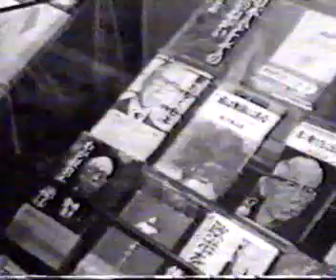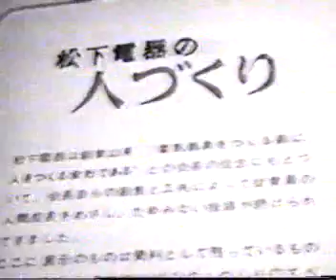Как это было в Японии - Пропаганда №6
Описание истории успеха Японской экономики.
Всего 13 видеофайлов
Jpn_101(Введение)
Jpn_102(история успеха)
Jpn_103(история работников)
Jpn_104 (политика в области качества)
Jpn_201(руководители)
Jpn_202(пропаганда)
Jpn_203(поставщики)
Jpn_204(мотивация)
Jpn_301(поступление на работу)
Jpn_302(карьерный рост)
Jpn_303(школа менеджмента)
Jpn_304(кружки качества)
Jpn_305(пенсионеры)